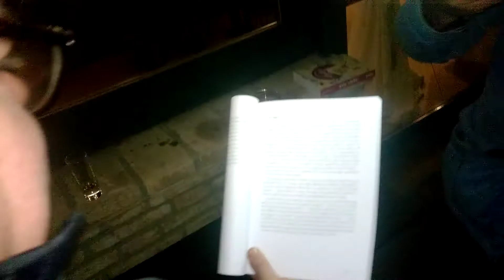150° Mangia come Scrivi ~ Antonio Tacete recita un capitolo di "Gite allo Statio San Siro"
- A margine del 150° Mangia come Scrivi ~ "A tutto rock" con Ezio Guaitamacchi e Brunella Boschetti Venturi all'Antica Tenuta Santa Teresa, sollecitato da Luca Dall'Argine, lo scrittore surrealista Antonio Tacete ha letto un capitolo del suo ultimo libro "Le gite allo Stadio San Siro"
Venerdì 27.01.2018